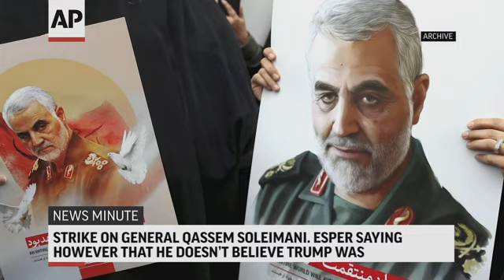AP Top Stories January 12 P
Here are the top stories for Sunday, January 12th: Esper says he didn't see 'hard evidence' embassy attack plans; Protesters call for ouster of UK ambassador to Iran; Volcano eruption forces evacuations; Firefighters take offensive in Australia blaze.